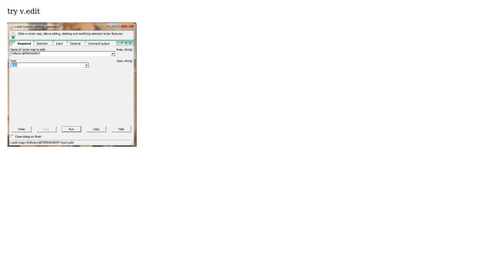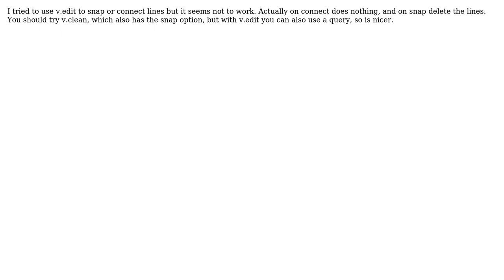GIS: How do I draw on a vector map in GRASS? (3 Solutions!!)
GIS: How do I draw on a vector map in GRASS?

With thanks & praise to God, and with thanks to the many people who have made this project possible! | Content (except music & images) licensed under CC BY-SA | Music | Images & others | With thanks to user teamAngat user R.K. user mihai niculita user Laurent Jegou user Brad Nesom and the Stack Exchange Network Trademarks are property of their respective owners. You are responsible for your own actions.